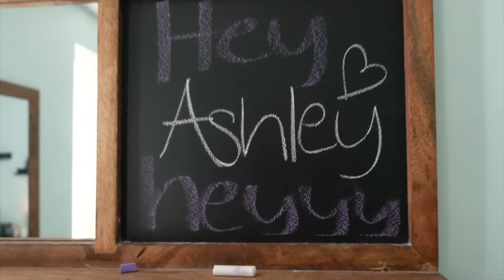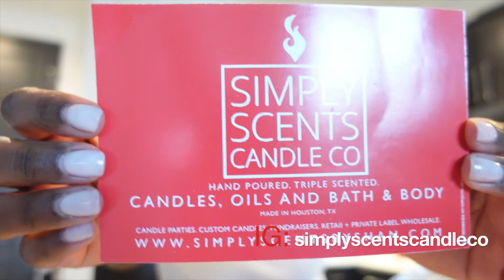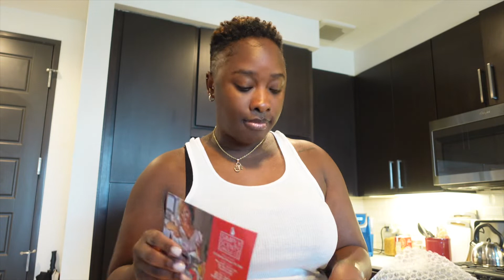VLOG: SPEND A FEW DAYS WITH ME | SAVAGE X FENTY UNBOXING | SIMPLY SCENTS CANDLES | KOLLIE KOLE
✨Welcome back my luvs!! This is a short few days in my life! I also unbox my new Savage X Fenty lingerie. Get up and get chaself a cup of tea or coffee. For my chill ones, pour up a drank and light the hookah up while you watch! ♡

🖤Jovana at Kneaded Touch in Houston, TX
kneadedtouch.ca when you book

Subbies: 737

♚FAQ♚

🔖Camera: Sony ZV-1
Age: 36
Zodiac: November Scorpio
Ethnicity: African American
Location: Houston, TX
Raised: Arkansas